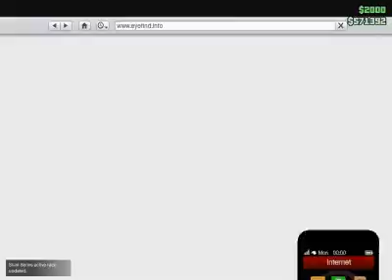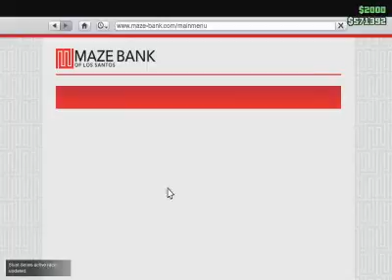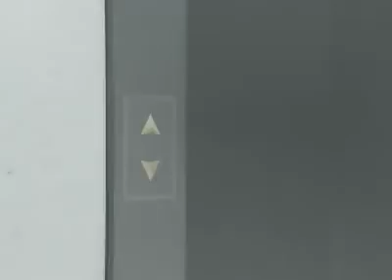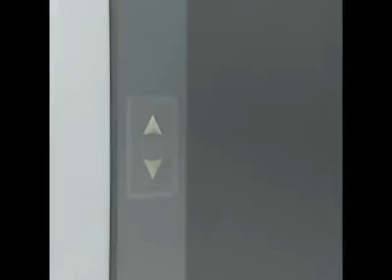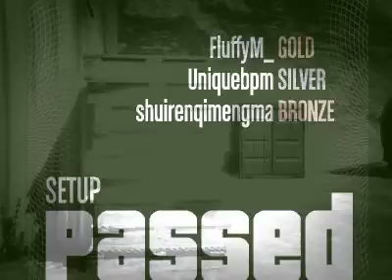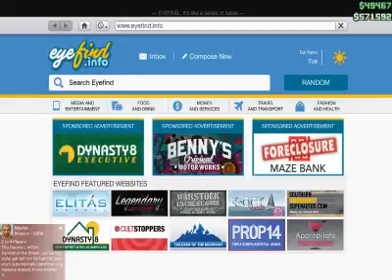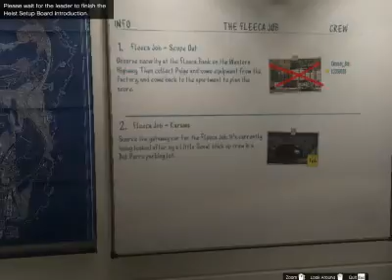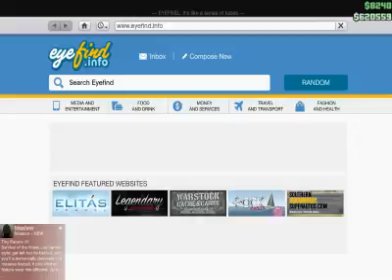GTA V Online #43 Platinum Heister